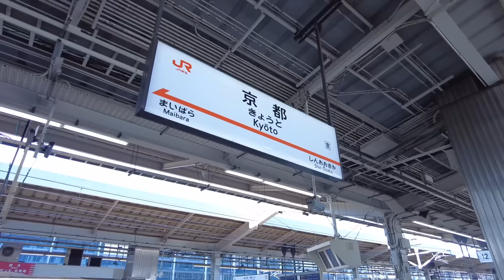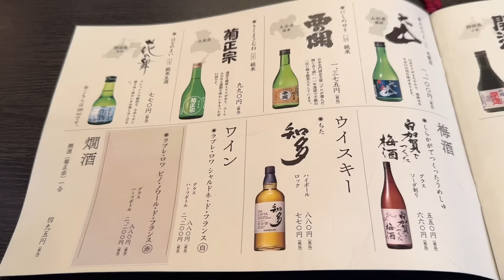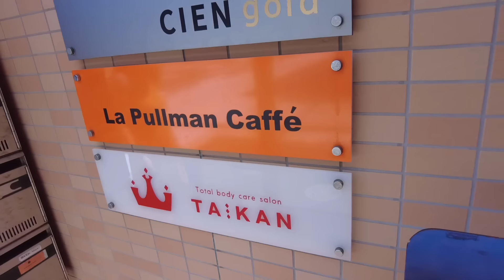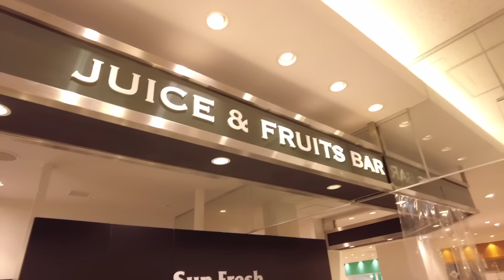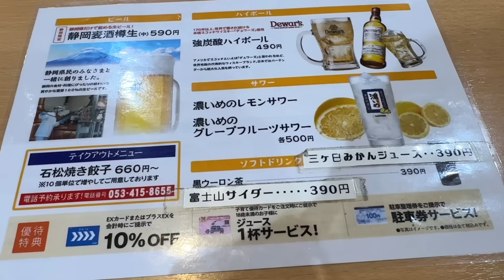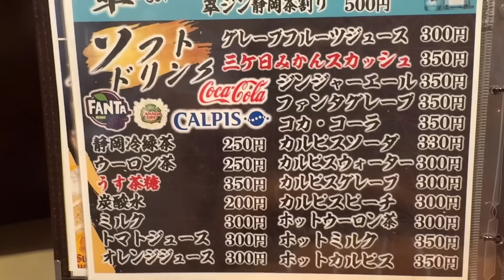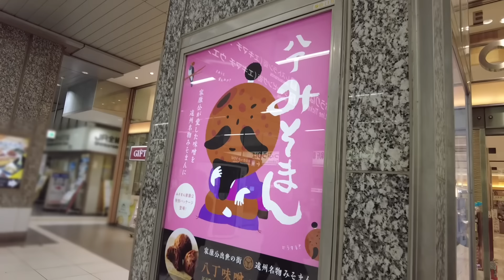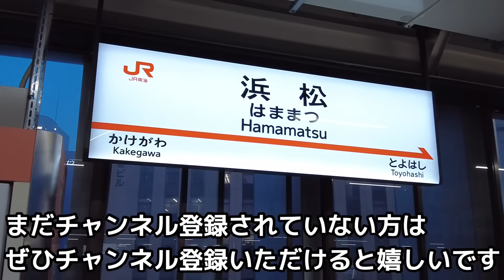【女ひとり旅】爆食が止まらない！浜松の絶品名物グルメを食べ尽くす！【浜松名物グルメ】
浜松へ1泊2日の旅に行ってきました！
初訪問でしたが、浜松の絶品グルメに感動しました♪
ぜひご参考にいただければ幸いです。

2日目の浜松編はこちら🙋‍♀️
⭐️浜松に来て謎が解けた！絶品名物グルメの美味しさの秘訣！【浜松名物グルメ】

前回の静岡熱海編はこちらからご覧ください♪

このチャンネルでは、女ひとりで旅やお出かけをするチャンネルです。

りっちゃんねるを応援してくださる方、一緒に盛り上げていただける方を募集中です🙋‍♀️

〒430-0926静岡県浜松市中央区砂山町327-11
(JR浜松駅南口より徒歩1分)

🍴今回訪れたお店やスポット🍴

静岡県浜松市中央区砂山町322-7 ホテルソリッソ浜松 2F
(浜松駅より徒歩2分)

静岡県浜松市中央区板屋町101-4 地研ビル板屋町 1F南
(浜松駅より徒歩10分)

静岡県浜松市中央区砂山町320-2 遠鉄百貨店 B1F
(浜松駅より徒歩1分)

静岡県浜松市中央区砂山町6-1 メイワン エキマチウエスト 1F

静岡県浜松市中央区砂山町6-2 浜松ターミナルビル エキマチウエスト 1F

各自お調べいただきご訪問をお願いいたします。
※メニューや料金、定休日は変動する可能性がございます。事前にホームページ等でお調べいただいてから訪問してください。